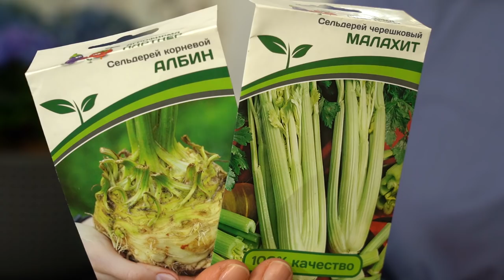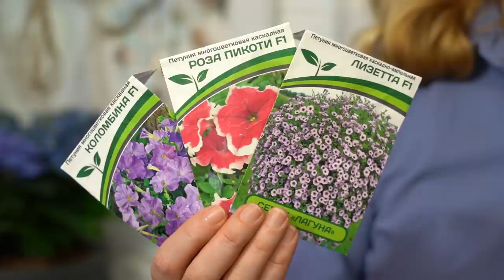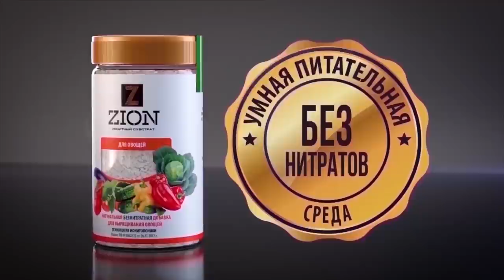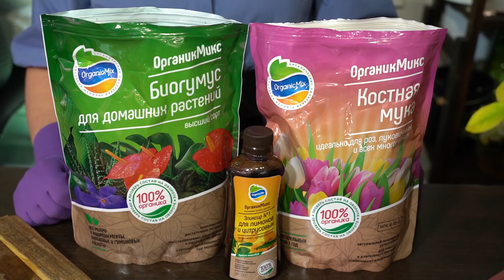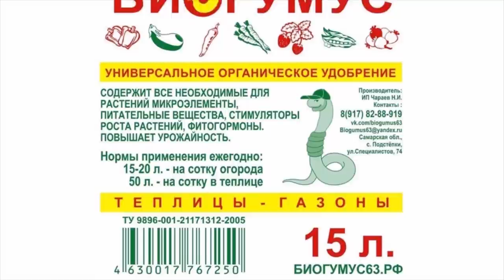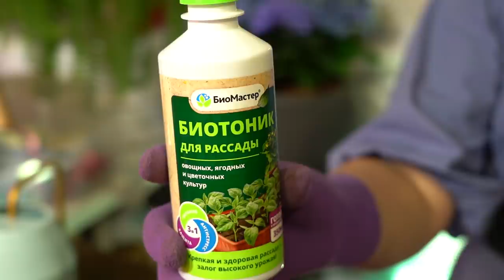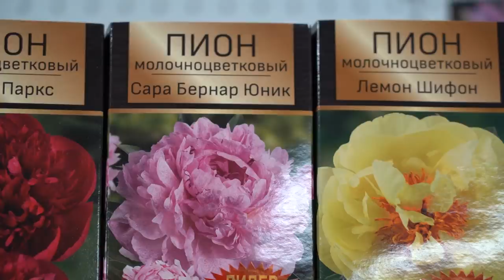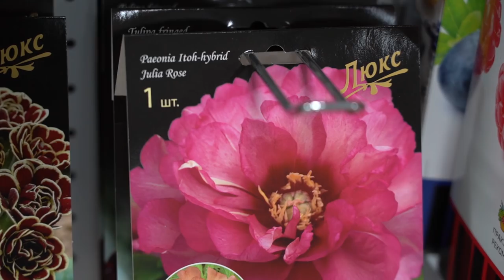Уход за рассадой в начале марта